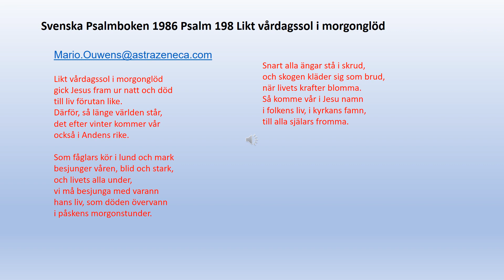Psalm 198 Likt vårdagssol i morgonglöd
Likt vårdagssol i morgonglöd
gick Jesus fram ur natt och död
till liv förutan like.
Därför, så länge världen står,
det efter vinter kommer vår
också i Andens rike.

Som fåglars kör i lund och mark
besjunger våren, blid och stark,
och livets alla under,
vi må besjunga med varann
hans liv, som döden övervann
i påskens morgonstunder.

Snart alla ängar stå i skrud,
och skogen kläder sig som brud,
när livets krafter blomma.
Så komme vår i Jesu namn
i folkens liv, i kyrkans famn,
till alla själars fromma.